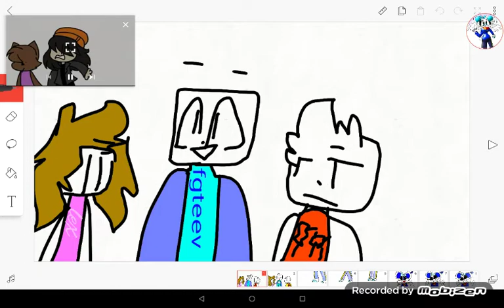We smell penny